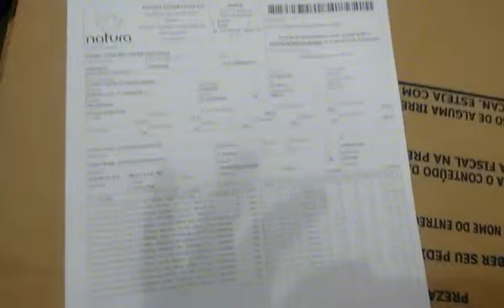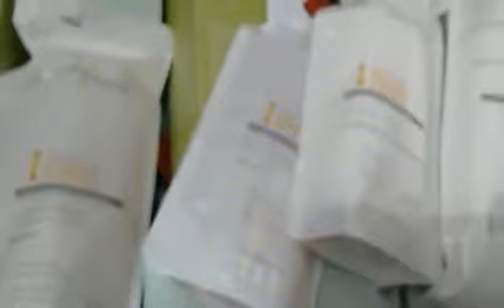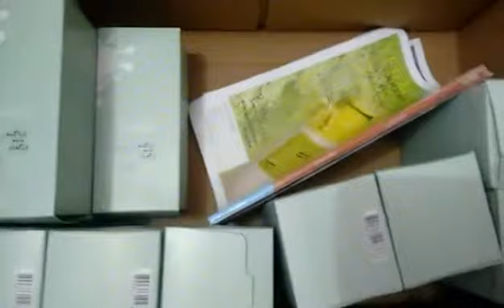Caixa Natura ciclo 15/17 PROMOÇÃO